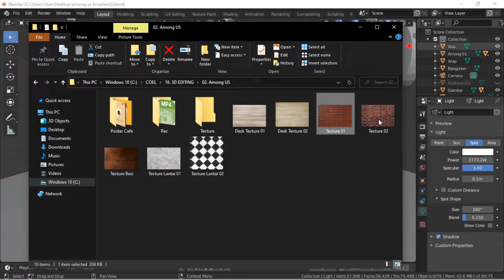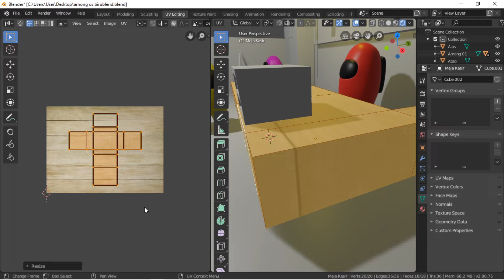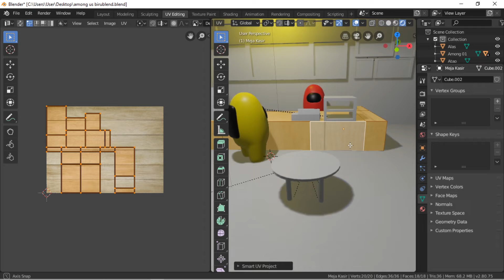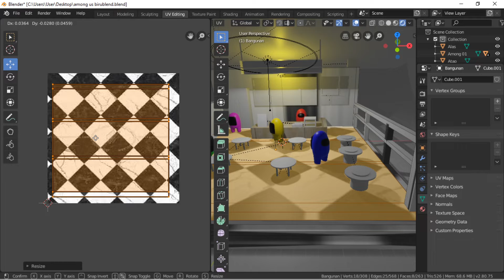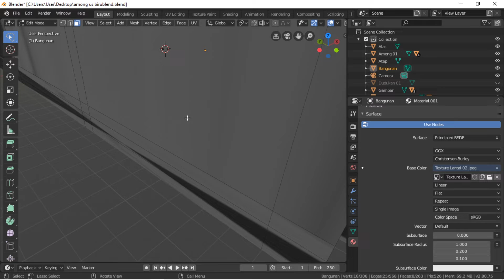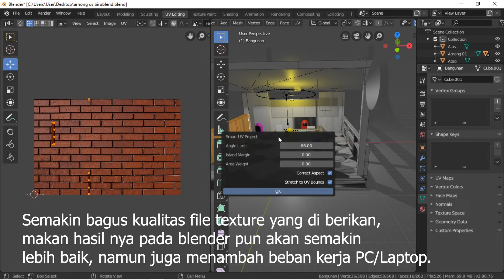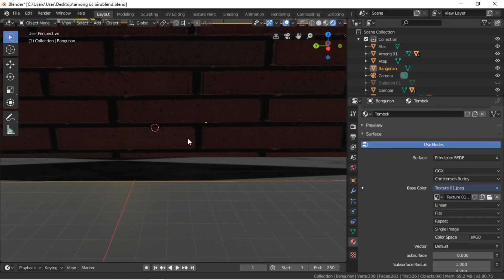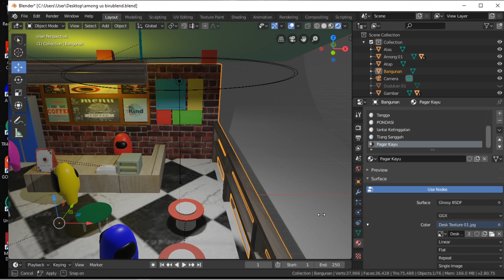TUTORIAL BLENDER TEXTURING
Some video about blender animation in collaboration with Syamsul Fatah, S.Kom, one of the best creative worker in town.